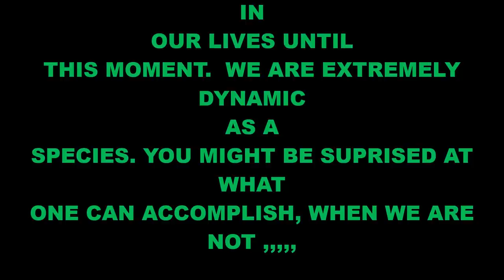VINTAGE AXE RESTORATION, A SPLITTING AXE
THIS VINTAGE AXE HEAD TOOK A LOT TO GET RIGHT , IT WAS WORTH ALL THE TIME